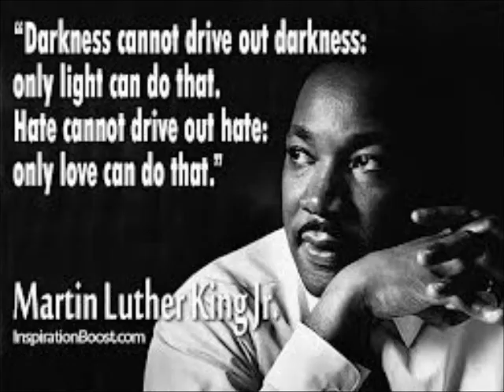Black History Month: Voices of Courage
This was a video I thought was kinda cool that I made for black history month a while back. I thought it was cool, so I hope you do too.